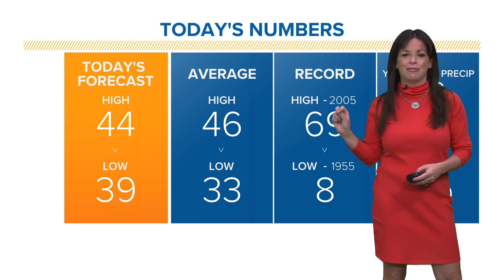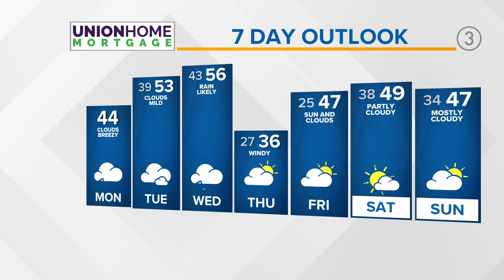Tracking more mild temps: Cleveland weather forecast for November 28, 2022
We're dealing with mostly cloudy skies with some breezy conditions for today. Your Cleveland weather forecast also shows temperatures will reach the low 40s. We're also tracking some mild air for Tuesday and Wednesday as highs top 50 degrees once again.

3News' Hollie Strano has the hour-by-hour details in her morning weather forecast for Monday, November 28, 2022. See the extended weather forecast